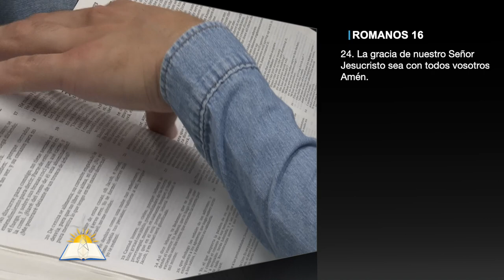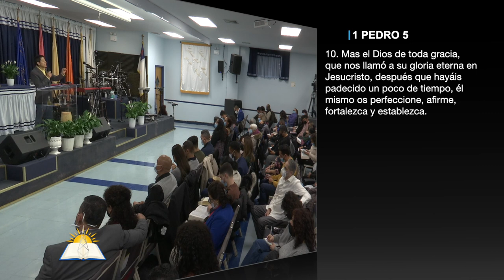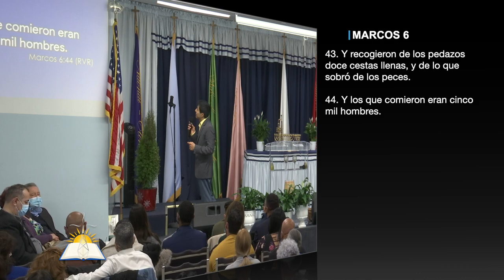La gracia de nuestro Señor Jesucristo sea con todos vosotros - Pastor Héctor Hernández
Tema: La gracia de nuestro Señor Jesucristo sea con todos vosotros

Versos:
Apocalipsis 22:20-21
1 Corintios 16:22-24
Romanos 1:1-7
1 Corintios 1:3
Romanos 16:24
2 Corintios 1:2
2 Corintios 13:14
Gálatas 1:3
Gálatas 6:18
Efesios 1:2
Efesios 6:24
Filipenses 1:2
Filipenses 4:23
1 Pedro 1:10-11
1 Pedro 5:10
Colosenses 1:24
Juan 1:16 (NTV)
Isaías 6
Mateo 5:3
Salmos 113:7-8
1 Timoteo 1:12-15
Efesios 1:2-5
Mateo 24:44-46
1 Timoteo 2:4
Juan 1:14-17
Hebreos 4:16
Romanos 5:1-2
1 Corintios 12
2 Corintios 3:4
Colosenses 1:8-10
2 Tesalonisenses 2:16
2 Pedro 1:4
Marcos 6:43-44
Gálatas 4:4
1 Timoteo 1:16

¿Quiénes somos?

CCLI # 11207910
Church Streaming & Podcast License
CCLI # CSPL060797